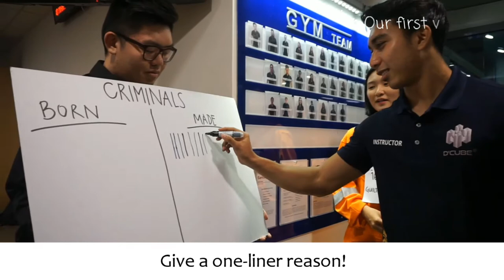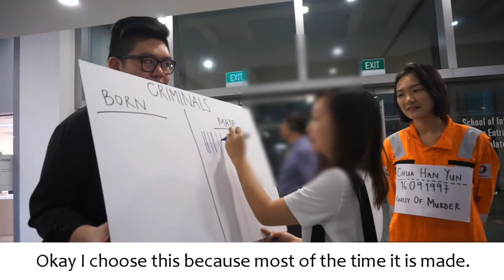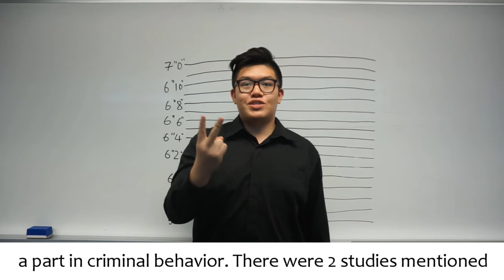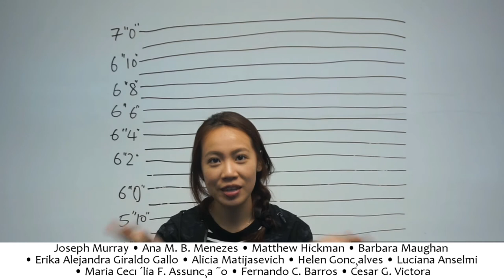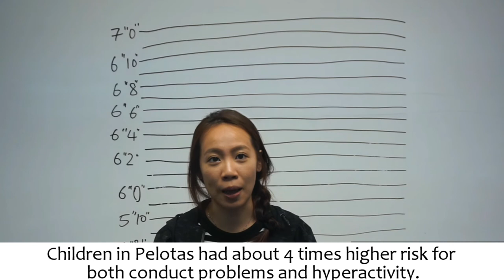Psychology Myth Busters - Criminals are born, not made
G2-Group 5

Mednick, S. A., & Finello, K. M. (1983). Biological factors and crime: Implications for forensic psychiatry. International Journal of Law and Psychiatry, 6(1), 1-15. doi:10.1016/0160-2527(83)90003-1

Murray, J., Menezes, A. M., Hickman, M., Maughan, B., Gallo, E. A., Matijasevich, A., … Victora, C. G. (2014). Childhood behaviour problems predict crime and violence in late adolescence: Brazilian and British birth cohort studies. Social Psychiatry and Psychiatric Epidemiology, 50(4), 579-589. doi:10.1007/s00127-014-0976-z